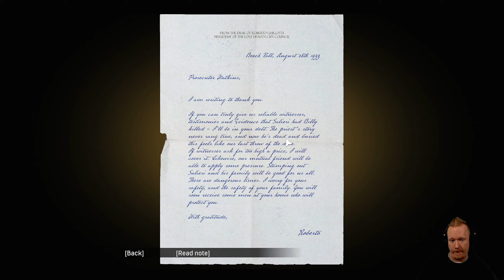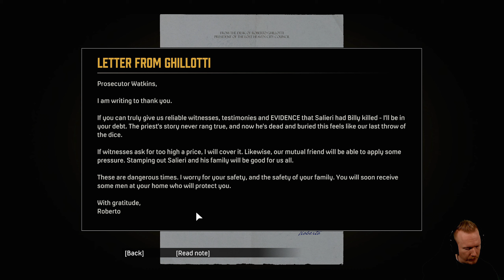Mafia - Osa 19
Pelataan Mafia: Definitive Edition - Suomi

Kehittäjä - Hangar 13

Julkaisija - 2K Games